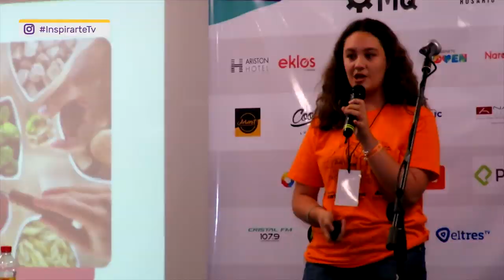Enterate de las novedades de la 6ta edición de Startup Weekend, con Liliana Barck.